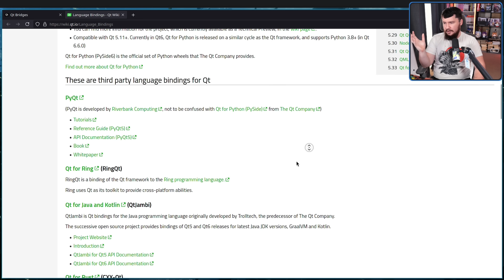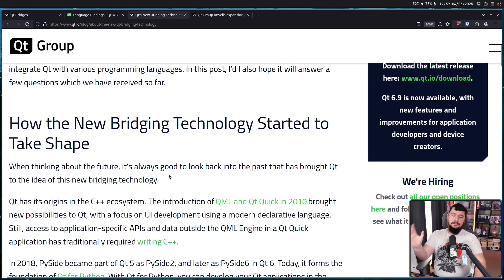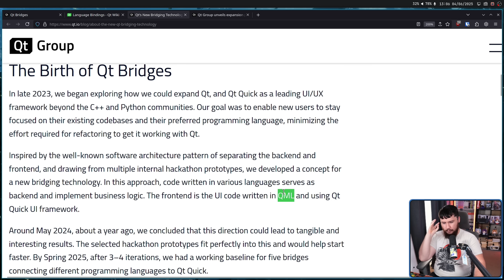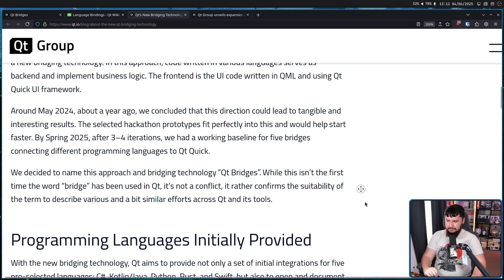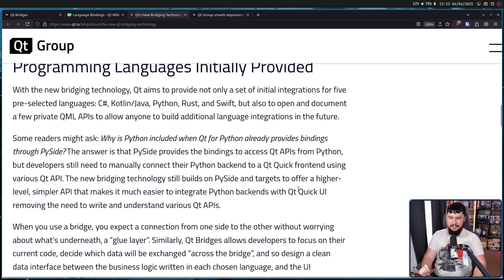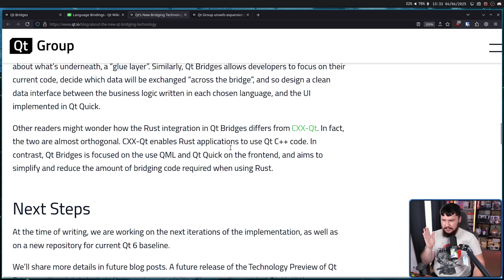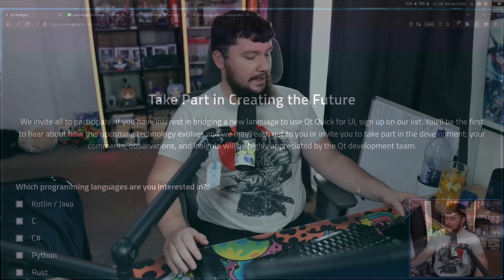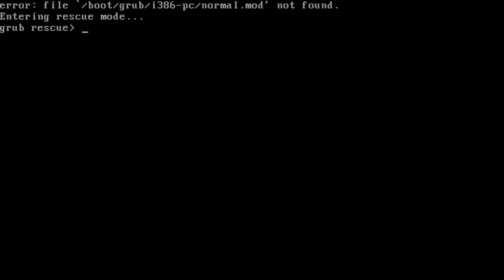QT Bridges: Bringing New Languages To QT Development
QT is one of the 2 popular toolkits available on Linux and historically the officially supported languages have been C++, Python and QML, now there's plans to expand that and make further support even easier.

Credits
🎨 Channel Art:
Profile Picture: